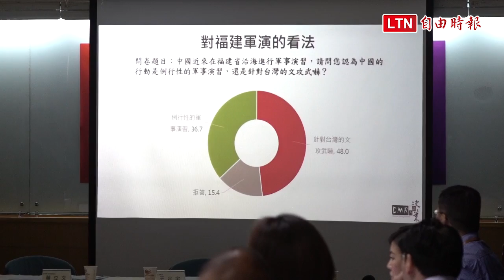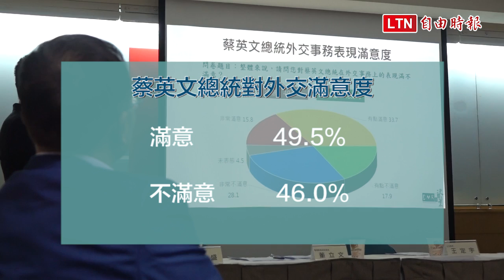國台辦主任嗆軍演是為「領土完整」 民調八成不領情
中國解放軍今年4月18日在福建省泉州灣外進行實彈射擊操演，並透過中國官方媒體大肆渲染，中國國台辦主任劉結一還稱，福建軍演是為「捍衛祖國主權和領土完整」。對此，兩岸政策協會今日公佈民調結果，有八成民眾認為，這種發言對於兩岸關係沒有幫助，僅有10.7％認為對兩岸關係有幫助。